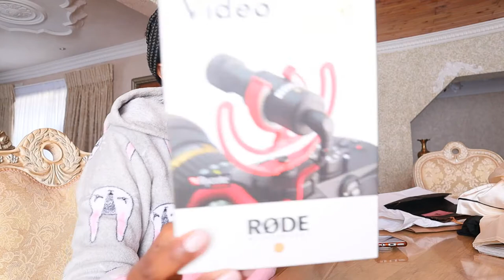Unbox with me: deliveries from Online shopping in quarantine || South African YouTuber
Hey Guys!! I hope you enjoy this unbox with me / home vlog video of my online shopping stores deliveries from various stores.